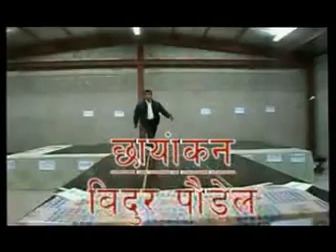chheu na tuppo 7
nepali comedy